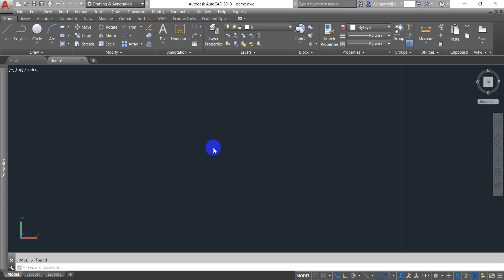34 - Cách dùng 1 lệnh đo các kiểu kích thước